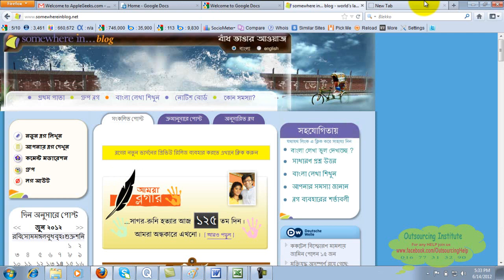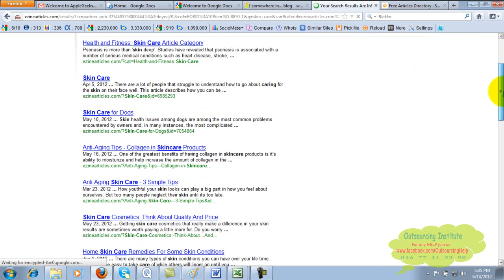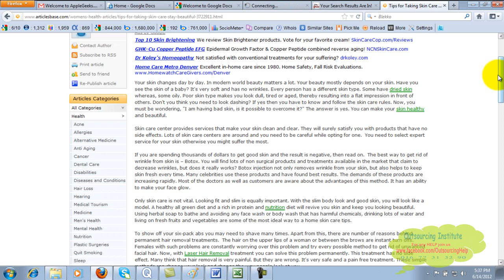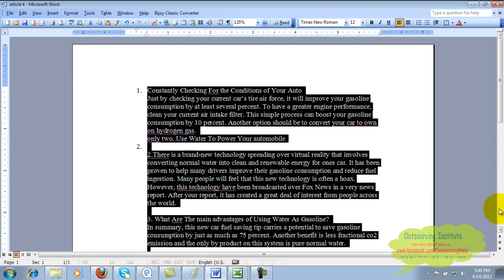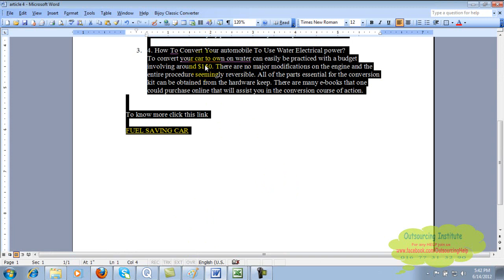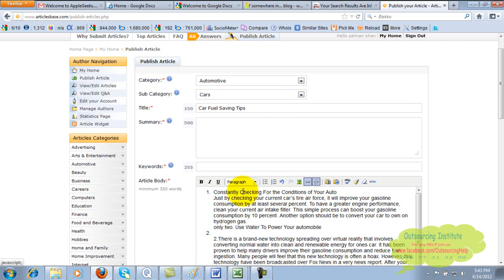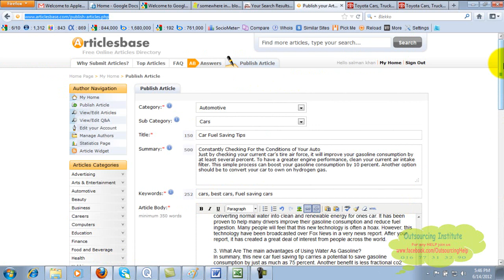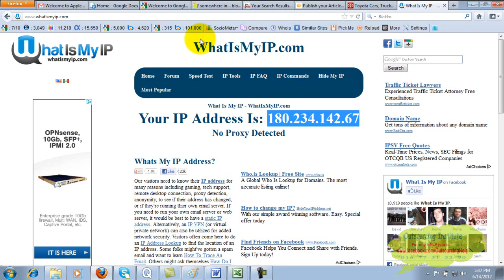SEO 14 Article Submission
This video will help you to learn details on ''  ''.

Entertainment channel is a pioneer of online entertainment and other news programs. This channel is 100% distance learning with fun, news etc.

People who are interested to watch funny videos and news program this channel (given below) will help them best. It is very fruitful to the viewers. You are able to enjoy various entertainment programs easily from here.